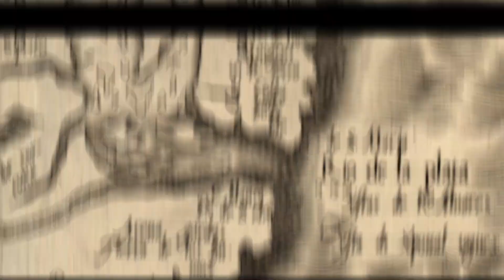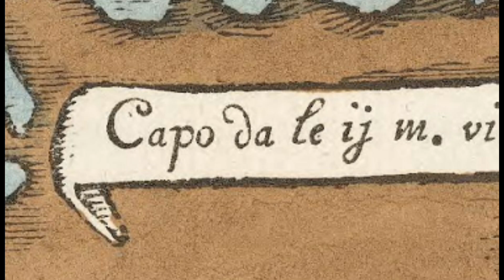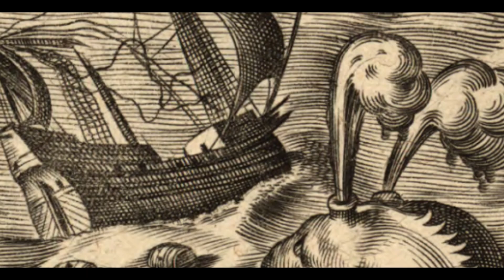LOS EXPLORADORES GRIEGOS DE URUGUAY, ARGENTINA Y CHILE (I): LA EXPEDICIÓN DE MAGALLANES (1520)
Durante el descubrimiento, la exploración y la conquista de las Indias entre las huestes castellanas encontramos pequeños grupos de otras nacionalidades, como ingleses, húngaros o griegos. En el caso de los griegos sabemos que nueve o diez participaron en la expedición al Maluco de Fernando de Magallanes y que durante 1520 recorrieron las costas de los modernos Uruguay, Argentina y Chile, explorando el Río de Solís (Río de la Plata) y descubriendo las costas patagónicas y el estrecho que luego se llamaría de Magallanes. Uno de estos griegos, Francisco Albo, dejó escrito un relato de su travesía, una de las primeras descripciones de aquellas costas, en las que menciona Monte Vidi (Montevideo), la punta de San Antón, el cabo de Santa Polonia, la punta de las Arenas, la bahía de San Matías y un largo etcétera de lugares y situaciones.
During the discovery, exploration and conquest of the Indies, we found small groups of other nationalities, such as English, Hungarians and Greeks, among the Castilian troops. In the case of the Greeks, we know that nine or ten participated in the expedition to Maluco by Ferdinand Magellan and that during 1520 they travelled along the coasts of modern Uruguay, Argentina and Chile, exploring the Río de Solís (Río de la Plata) and discovering the Patagonian coasts and the strait that would later be called Magellan. One of these Greeks, Francisco Albo, left a written account of his voyage, one of the first descriptions of those coasts, in which he mentions Monte Vidi (Montevideo), Punta de San Antón, Cape Santa Polonia, Punta de las Arenas, San Matías Bay and a long list of places and situations.
Au cours de la découverte, de l'exploration et de la conquête des Indes, parmi les hôtes castillans, nous avons trouvé de petits groupes d'autres nationalités, comme des Anglais, des Hongrois ou des Grecs. Dans le cas des Grecs, nous savons que neuf ou dix ont participé à l'expédition Maluco de Ferdinand Magellan et qu'en 1520 ils ont parcouru les côtes de l'Uruguay, de l'Argentine et du Chili actuels, explorant le Río de Solís (Río de la Plata) et découvrant les côtes de Patagonie. et le détroit qui s'appellera plus tard Magellan. L'un de ces Grecs, Francisco Albo, a laissé un récit écrit de son voyage, une des premières descriptions de ces côtes, dans laquelle il mentionne Monte Vidi (Montevideo), la pointe de San Antón, le cap de Santa Poland, la pointe de las Arenas, la baie de San Matías et une longue liste de lieux et de situations.
Durante a descoberta, exploração e conquista das Índias entre as hostes castelhanas encontramos pequenos grupos de outras nacionalidades, como ingleses, húngaros ou gregos. No caso dos gregos sabemos que nove ou dez participaram da expedição Maluco de Fernão de Magalhães e que durante 1520 percorreram as costas dos modernos Uruguai, Argentina e Chile, explorando o Río de Solís (Río de la Plata) e descobrindo as costas patagônicas e o Estreito que mais tarde seria chamado de Magalhães. Um desses gregos, Francisco Albo, deixou um relato escrito de sua viagem, uma das primeiras descrições daquelas costas, na qual menciona o Monte Vidi (Montevidéu), a ponta de San Antón, o cabo de Santa Polônia, a ponta de las Arenas, a baía de San Matías e uma longa lista de lugares e situações.